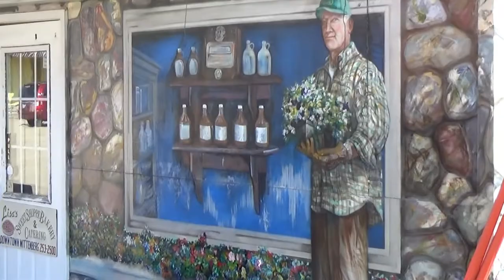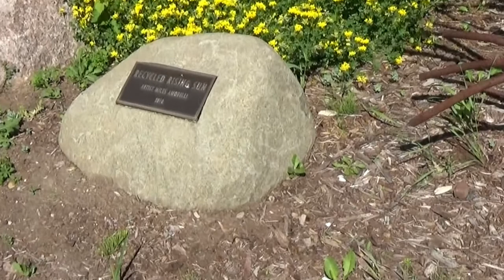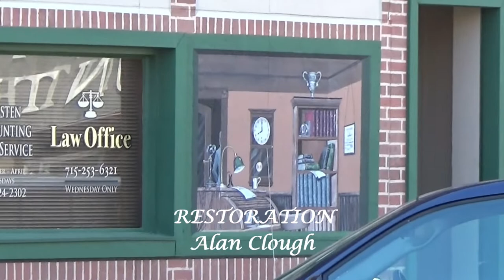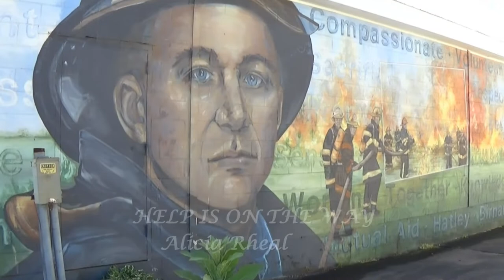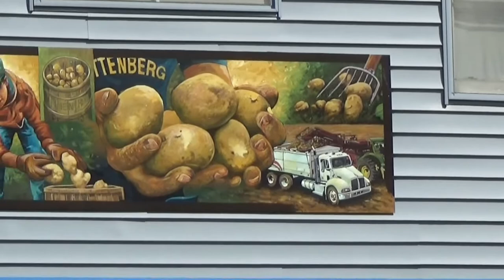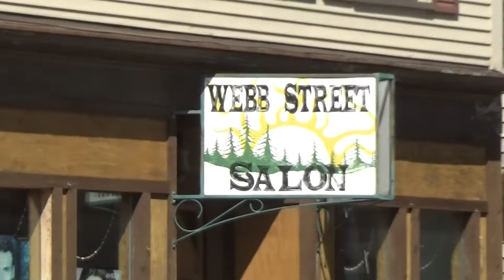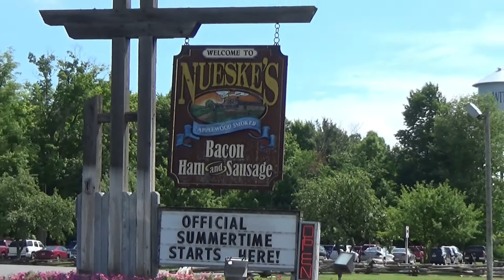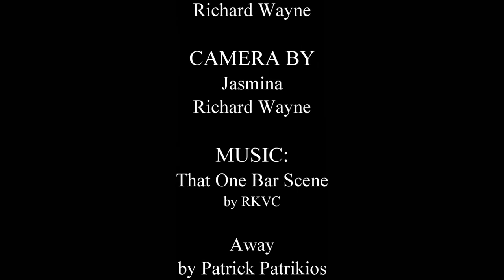Wittenberg Wisconsin. Walking Tour viewing the numerous Murals.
Today on our way up to the Northwoods, we pass through
and make a quick stop in the village of Wittenberg Wisconsin.

Wittenberg is located in Shawano County near the crossroads
of US HWY 45 & Wisconsin 29...about an hour NE of Green Bay.

It has that small town charm and rich history and is depicted
in numerous murals throughout the town.
These Murals are the result of the hard work of the WOW organization
(where WOW stands for "Walls Of Wittenberg")

We will explore the town, take in the artistry,
talk with Elaine Knob from WOW, and then visit
Nueske's Applewood Smoked Meat Shop.